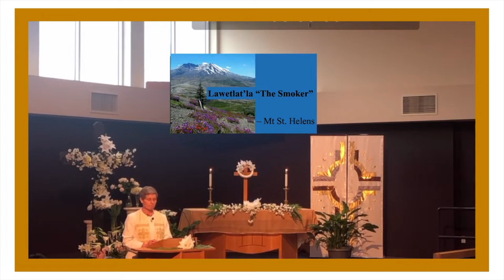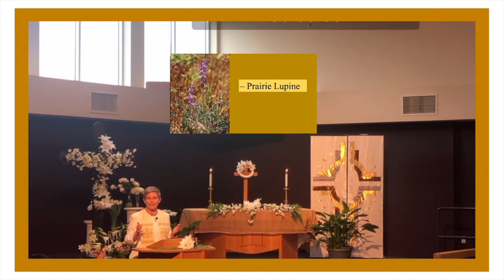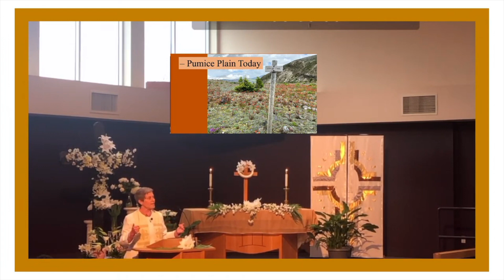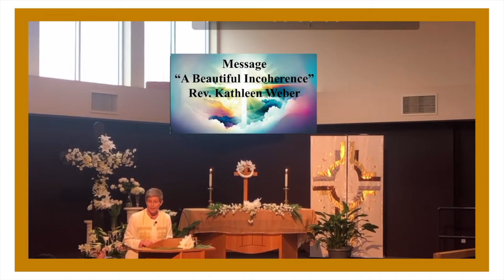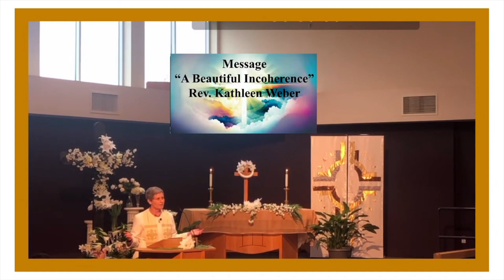Weekly Message | Rev Kathleen Weber | Easter Sunday 4.9.23 | A Beautiful Incoherence | BGCUMC